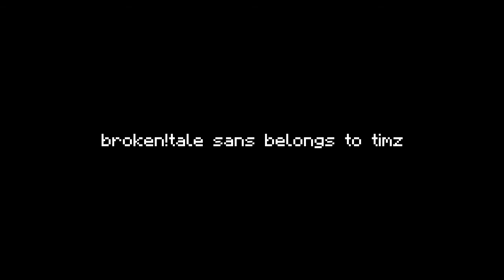themes in the nullverse ost I have worked on (part one)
_____TIME STAMPS_____

0:01 "null" - broken!tale sans theme
3:02 "the harvester of souls" - soul harvester theme
5:29 "misjudged" - fstwd sans theme